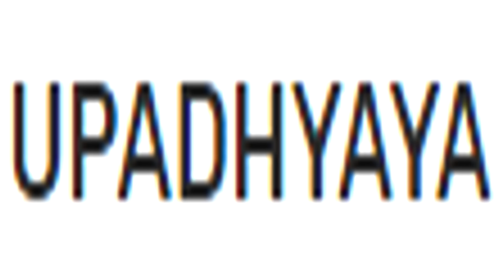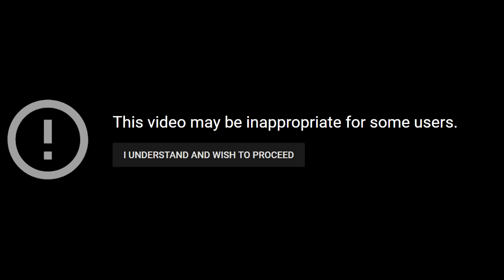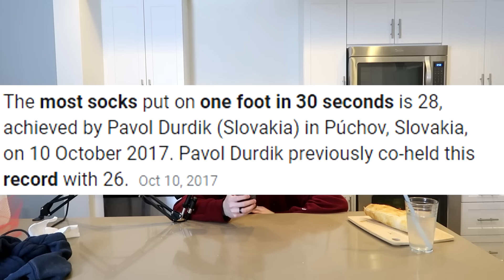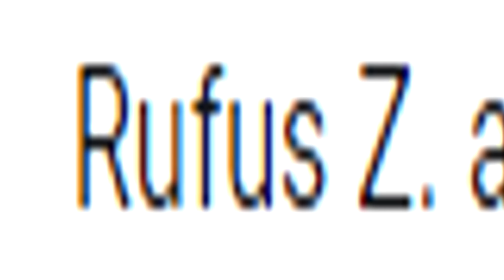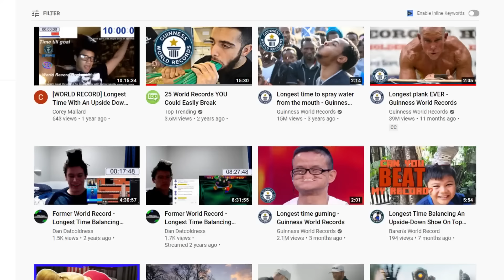Breaking The Stupides Records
Breaking The Stupidest World Records

In today's video I break 6 of the stupidest world records I could find on the internet. There are a bunch of crazy and weird world records and funny moments throughout the entire video so make sure you guys watch until the end! If you guys did enjoy this video and want to see more IRL videos on my channel then make sure to leave a like and comment and also subscribe if you are new!

About Melt:
Content Creator for Luminosity Gaming!